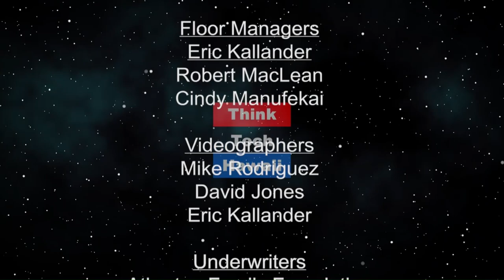Hissy Fit of POTUS (Trump Week)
Threats to stop all legislation if investigations do not stop.  Tim Apicella and Cynthia Sinclair discuss a variety of hot topics this week- Trump walks away from infrastructure talks, Democrats increase impeachment discussions, Trump continues to block subpoenas, 2020 election protection bill does not see light of day, two Flordia counties hacked during election.

The hosts for this episode are Cynthia Sinclair and Tim Apicella.